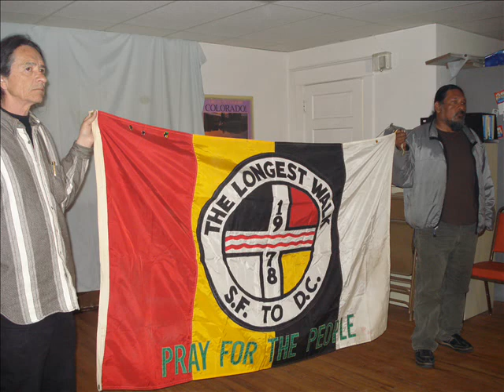ROBERT ROBIDEAU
REMEMBERING A WARRIOR